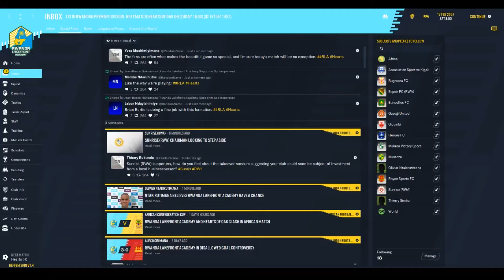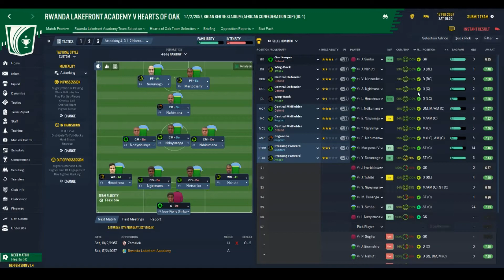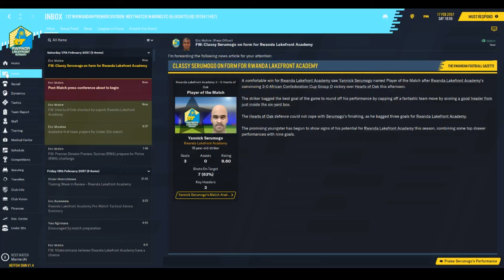Vs Hearts of Oak - Rwanda Lakefront Academy: Episode 109 - Football Manager 2020